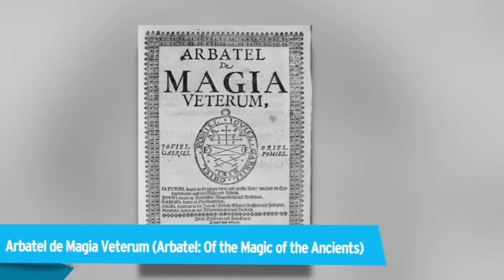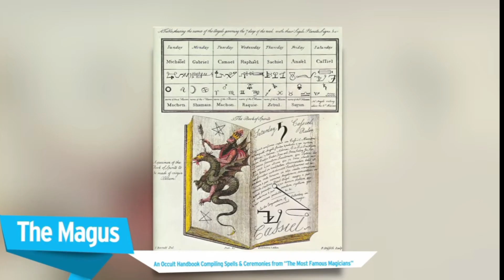Manifest Grimoires//Spellbooks (spells will surely work for you)📖💯use with caution💯 🛑Don't misuse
💢It’s essential to keep in mind that subliminal s don’t always have an immediate effect. It can take a lot of time and practice before you see results. So every day, you’ll have to repeat them at least two or three Times

💢 I won't post/upload your personal request on my channel as it's completely your privacy ✌️